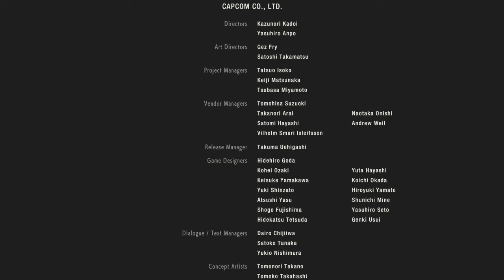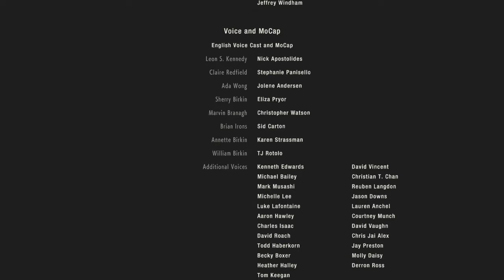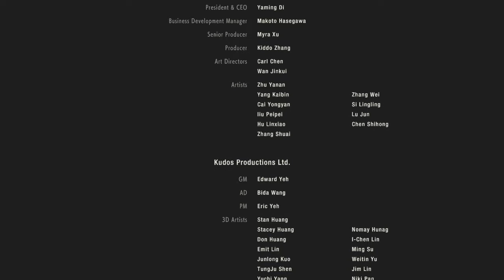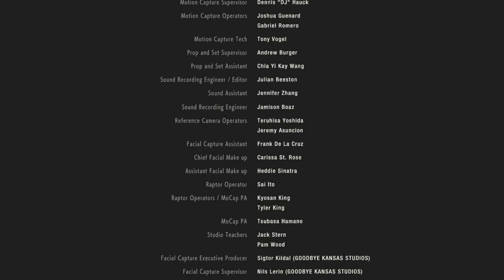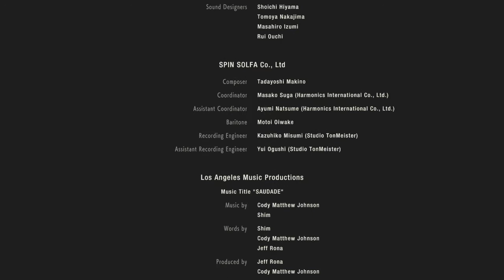RESIDENT EVIL 2 G's finale form and ending